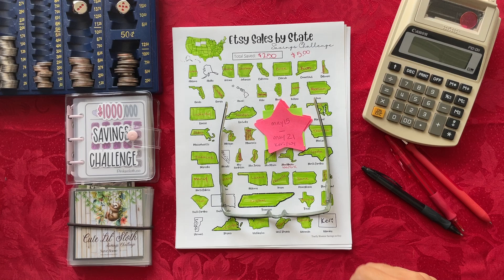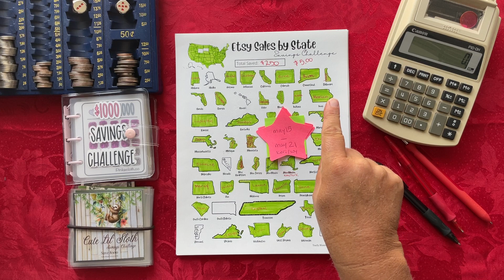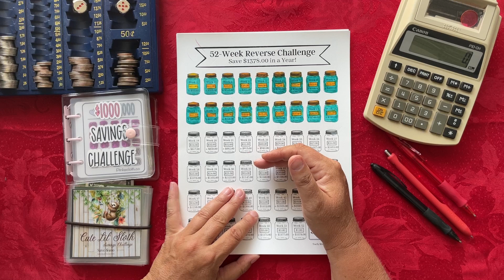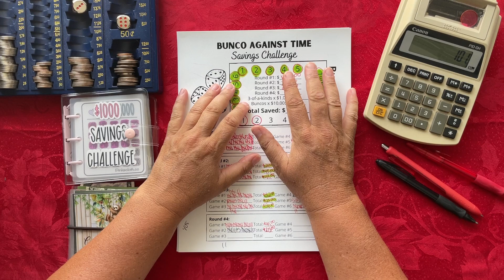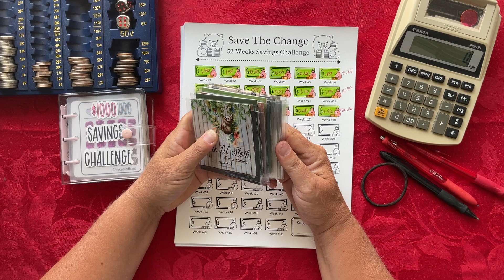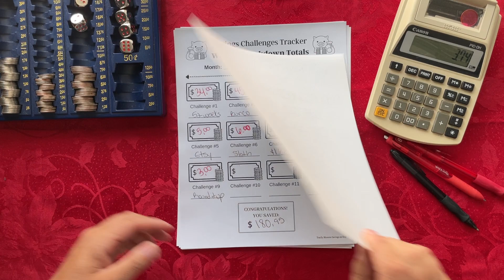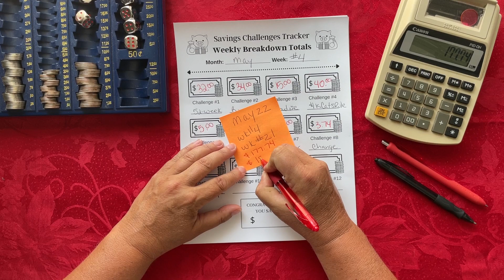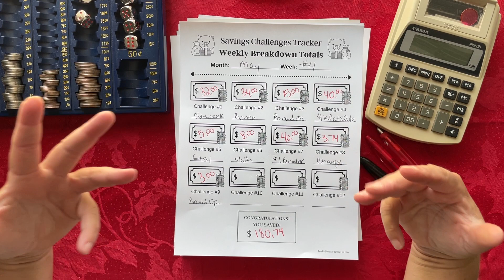Budgeting Money Savings Challenges - May Week #4 - TracEy Monster Savings on Etsy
Here we go again!  We are sitting down for another year to figure out our Money Saving Challenges for the of 2023.  This week we are working on May Week #4, Week #21 for the year, to see how much we need to budget and save for this week!  WOOT! 🤑💵💰

Grab a snack, and let's save for another year together! 🥪

Enjoy Playing Along!  Happy New Year & Happy Savings!

Challenges seen in Today's Video:

Paradise Island Scratch Off Board Game
Cats Rule the World
Cute Lil' Sloth
Round It Up
52 Week Savings Challenge
$1000 Savings Challenge by @APinkeClothlife
Bunco Against Time
Etsy Sales by State
Save The Change
Weekly Breakdown Totals Tracker
Weekly Totals Tracker
Monthly Totals Tracker

Channel Schedule:
Monday or Tuesday - Saving Challenges Budget for the Week
Wednesday or Thursday - Happy Mail or Product Preview
Friday or Saturday - Saving Challenges Weekly Closeout

To Follow or purchase from my Etsy Shop @ TracEy Monster Savings:

TIP JARS

MAIL:
TracEy Monster

Oculus (VR Goggles):
(Buy Meta Quest 2 and both of us will get $30 Meta Quest Store Credit AFTER you activate your headset.)